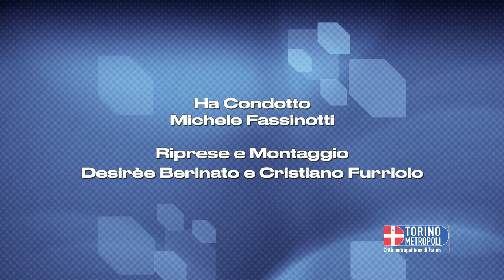Storie metropolitane: Il cane antiveleni Mirtylle ancora in azione a Nichelino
Nel  parco dei Giusti di Nichelino è stata avvelenata la cagnetta Sole e ancora una volta, purtroppo, è stato necessario l'intervento di Mirtylle, il cane in dotazione alla Polizia locale metropolitana, che è in grado di fiutare i bocconi avvelenati.